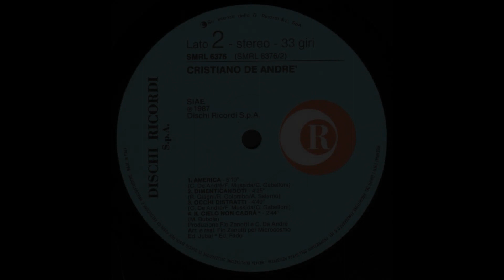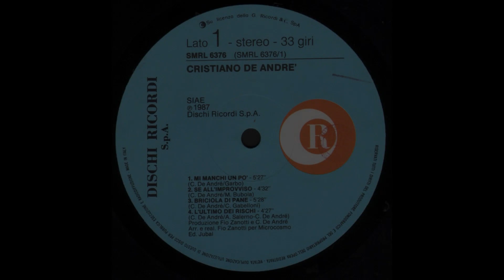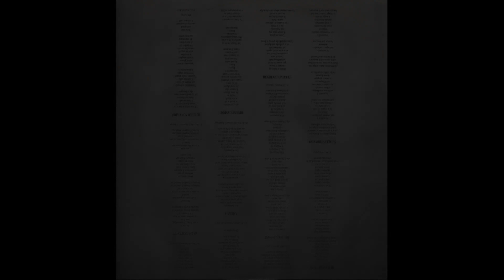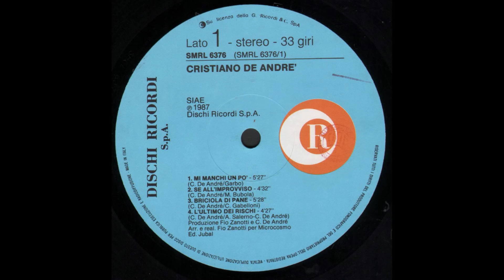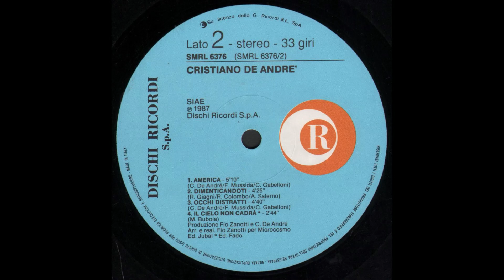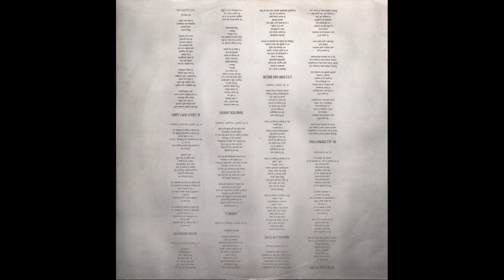- CRISTIANO DE ANDRÉ - ( - Dischi Ricordi, SMRL 6376 - 1987 - ) - FULL ALBUM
Cristiano De André è nato a Genova il 29 dicembre 1962, é figlio del celebre cantautore Fabrizio De André (1940–1999) e della sua prima moglie Enrica "Puny" Rignon (1933–2004); suo nonno paterno fu il politico e dirigente d'azienda Giuseppe De André (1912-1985). Viene chiamato Cristiano in quanto è il secondo nome del padre e cresce in mezzo alla musica e ai principali nomi del cantautorato italiano degli anni sessanta e settanta. Dopo aver frequentato le elementari alla scuola Diaz di Genova (la stessa che nel 2001 diventerà tristemente nota per i fatti legati al G8 avvenuti al suo interno) e poi presso un istituto religioso privato, già durante l'adolescenza Cristiano segue le orme paterne studiando chitarra e violino al Conservatorio Niccolò Paganini di Genova e iniziando a collaborare alla stesura delle musiche per spettacoli teatrali.
Nei primi anni ottanta fonda i Tempi Duri con alcuni musicisti di Verona: Carlo Facchini, Carlo Pimazzoni e Marco Bisotto. Il gruppo, di cui esce in quel periodo un unico album, Chiamali Tempi Duri, sono supporter di Fabrizio De André sino al loro temporaneo scioglimento nel 1985.
L'esordio solista
Nel 1985 Cristiano partecipa per la prima volta al Festival di Sanremo con la canzone Bella più di me, il cui testo è di Roberto Ferri, arrivando quarto nella sezione Giovani e vincendo il Premio della critica.
Nel 1987 esce il suo primo album da solista, Cristiano De André, alla cui realizzazione partecipa anche il cantautore Massimo Bubola, contenente anche il brano Briciola di pane, dedicato alla figlia Fabrizia, avuta l'anno precedente. Nel 1990 esce l'album L'albero della cuccagna, a cui collaborano fra gli altri Mauro Pagani, Vince Tempera, Ellade Bandini, Ares Tavolazzi e Massimo Bubola.
Il terzo album di Cristiano, Canzoni con il naso lungo, esce nel 1992; in esso spicca la collaborazione con Eugenio Finardi. Nel 1993 Cristiano ritorna a Sanremo con il brano Dietro la porta e si aggiudica il secondo posto assoluto nella categoria Campioni, il Premio della Critica e il Premio Volare. L'album Canzoni con il naso lungo viene ristampato con il titolo - già usato - di Cristiano De André includendo il nuovo brano.
Nel 1995 esce l'album Sul confine, in cui sono presenti collaborazioni con musicisti con cui Cristiano aveva già collaborato, come Oliviero Malaspina, e un intervento del padre Fabrizio nel brano Cose che dimentico. Nello stesso periodo, il padre lo coinvolge nell'arrangiamento del brano Le acciughe fanno il pallone dell'album Anime salve.

 - CRISTIANO DE ANDRÉ - ( - Dischi Ricordi, SMRL 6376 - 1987 - ) -
             (ristampato lo stesso anno con una bonus track e il titolo Elettrica)

A1 - Mi Manchi Un Po' - Written-By Cristiano De André, Garbo
A2 - Se All'Improvviso - Written-By Cristiano De André, Massimo Bubola
A3 - Briciola Di Pane - Written-By Claudio Gabelloni, Cristiano De André
A4 - L'Ultimo Dei Rischi - Written-By Alberto Salerno, Cristiano De André
B1 - America - Written-By Claudio Gabelloni, Cristiano De André, Franco Mussida
B2 - Dimenticandoti - Written-By Alberto Salerno, Riccardo Giagni, Roberto Colombo
B3 - Occhi Distratti - Written-By Claudio Gabelloni, Cristiano De André, Franco Mussida
B4 - Il Cielo Non Cadrà - Written-By Massimo Bubola

    Acoustic Guitar – Cristiano De André
    Arranged By – Fio Zanotti
    Chorus – Angela Parisi, Cristiano De André, Emanuela Gubinelli, Sventola
    Design – Guido Harari
    Drum – Lele Melotti
    Electric Guitar – Cristiano De André, Giorgio Cocilovo (tracce: A4 B2), Paolo Gianolio
    Keyboards – Fio Zanotti
    Mixed By – Giamba Lizzori (tracce: B3), Renato Cantele
    Percussion – Cristiano De André, Maurizio Preti (tracce: A4)
    Photography – Guido Harari
    Producer – Cristiano De André, Fio Zanotti
    Soprano Saxophone – Claudio Pascoli (tracce: A4 B2), Maurizio Preti
    Sound Designer – Maurizio Maggi, Paolo Mescoli, Piero Bravin
    Violin – Cristiano De André
    Vocals – Emanuela Gubinelli